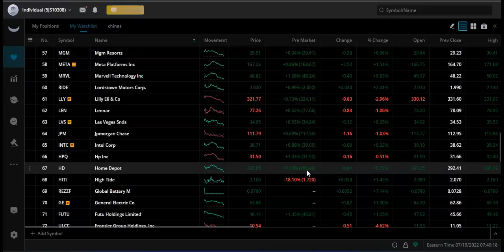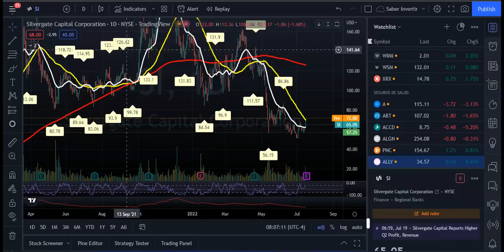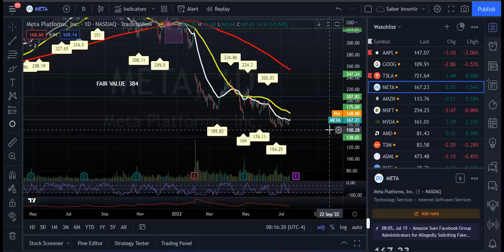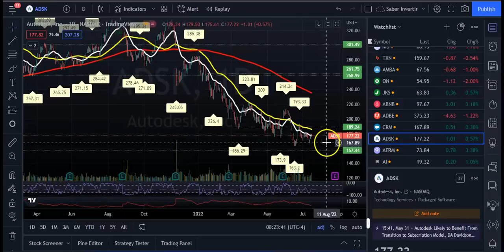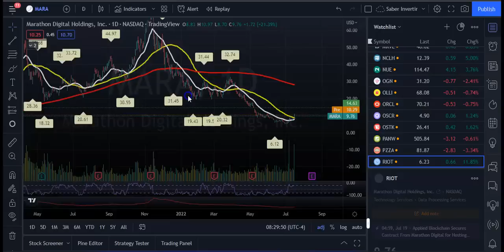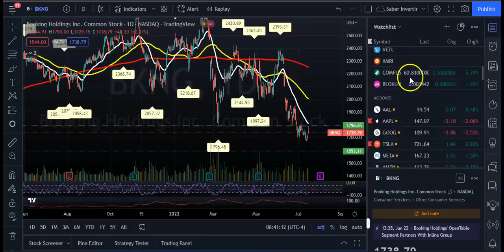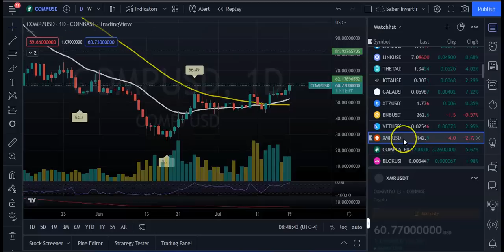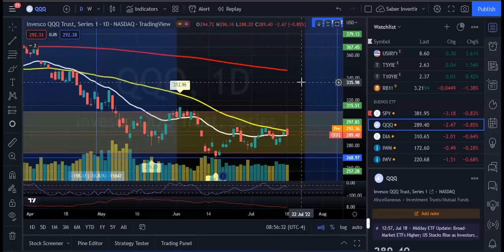Sera Este Movimiento El Inicio de un RALLY? Earnings de JNJ, HAS, LMT, NFLX! Buen Movimieto de BTC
Los futuros del Dow Jones Industrial Average subieron 240 puntos, o un 0,77%. Los futuros del S&P 500 subieron un 1% y los futuros del Nasdaq 100 subieron un 1,03%..

ADVERTENCIA: Alex y este canal únicamente ofrecen la información contenida es este vídeo a título informativo, ilustrativo y/o como parte de sus programas formativos. Alex, no es, en modo alguno, asesor financiero ni de inversión. Cualquier decisión de inversión que usted tome sobre su patrimonio o el de terceros está bajo su absoluta y exclusiva responsabilidad y riesgo. Las inversiones con criptomonedas o en mercado de valores aparejan un alto riesgo y puede suponer la pérdida de lo invertido. La inversión en criptomonedas  y bolsa no es apta para inversores con adversión al riesgo y/o sin conocimientos suficientes para comprender las consecuencias de este tipo de inversiones. Es necesario que antes de que Usted decida realizar cualquier tipo de inversión consulte a un asesor financiero acreditado.a